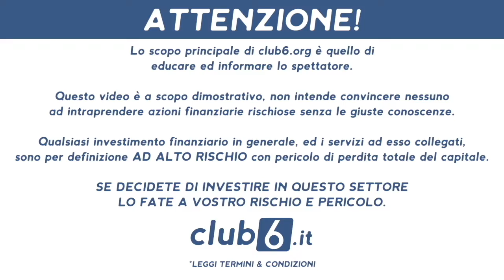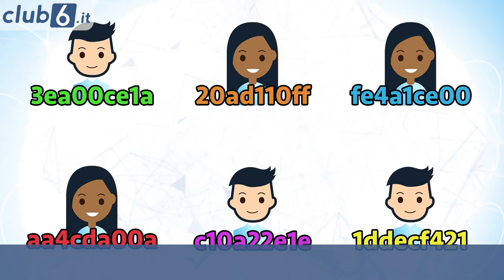Come possono le applicazioni blockchain cambiare il settore immobiliare?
Le blockchain sono sempre più presenti al giorno d’oggi e le applicazioni sono infinite!
Oggi vi faremo vedere come questa tecnologia, in un settore come l'immobiliare, riesce a portare a risultati incredibili in modo da tutelare acquirenti e proprietari.